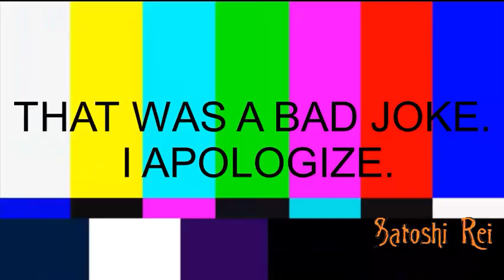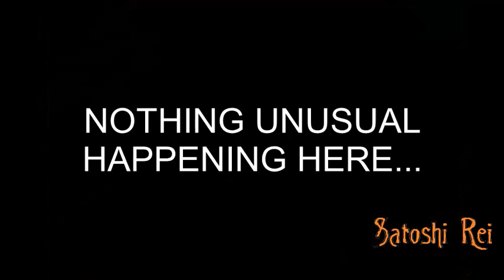YTP Linus Does Stupid Things on All Hallows Eve Collab Entry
This is an entry I intend to submit to Littekate The Great Litten's remaster of the Great Pumpkin YTP Collab.